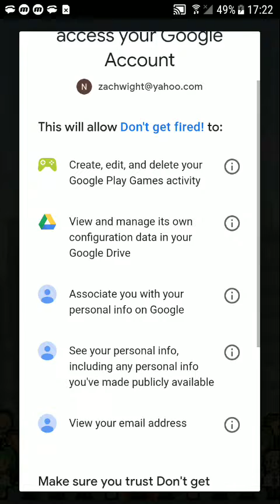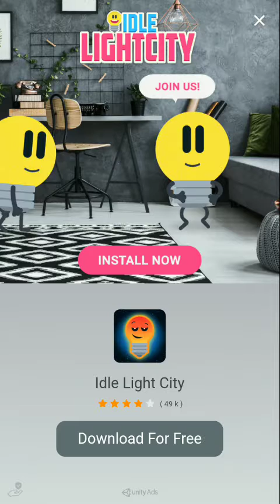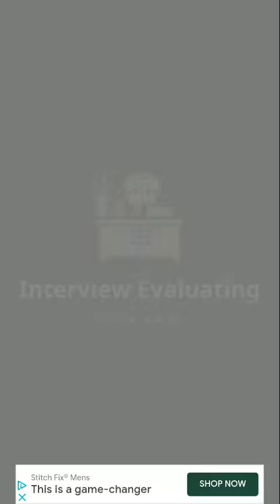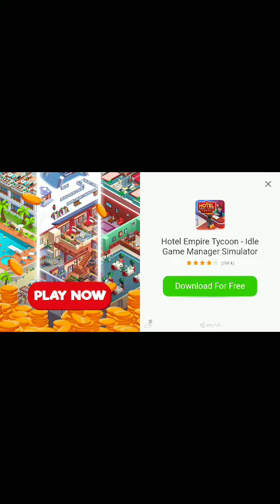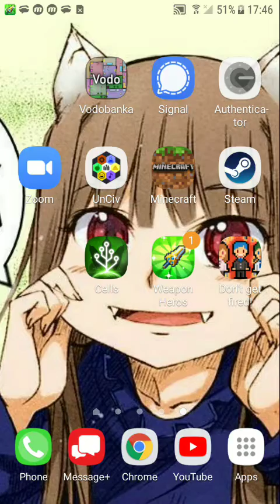Do not get fired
A poorly translated social commentary, might be funny in it's own language but in English kind of cringe.

Would recommend.